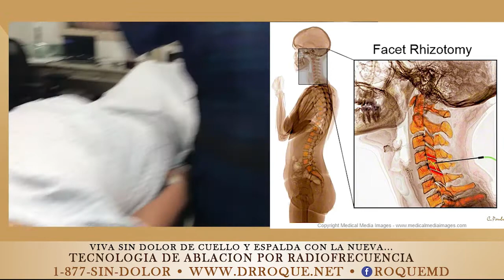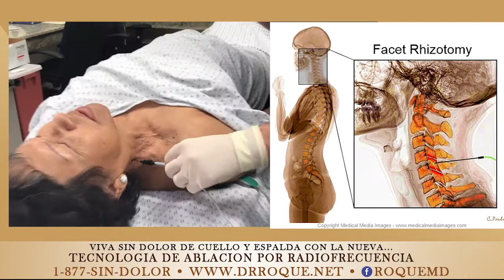Cervical Radiofrequency Neurotomy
UMBAR OR CERVICAL FACET RADIOFREQUENCY NEUROTOMY
 Is effective in reducing or eliminating neck and back pain as it blocks the medial nerve from transmitting the pain signal. It is typically performed in an outpatient setting. Using only a local aesthetic AND DIGITAL FLUOROSCOPY GUIDED TECHNOLOGY, your physician will insert a very small needle-sized tube, called the cannula, to the area of the affected nerve. Then, a very tiny electrode is fed through the cannula to the nerve. To check the accuracy of the placement, the physician will run a very mild current through the electrode causing the nerve to momentarily activate pain signals. The physician is able to recognize the  proper placement of the electrode by confirming a muscle twitch in response to this mild current. The physician will then apply a numbing agent to the nerve, and then deliver the heat. This application of heat damages the medial nerve creating a lesion. Thus, this damaged area blocks the medial nerve from sending pain signals to the brain.

Paciente con dolor severo severo en cuello con irradiación hacia los brazos y con dificultad para dormir y realizar sus labores diarias,  secundario a una artritis de la articulaciones facetarias vertebrales  del cuello o el el llamado “SINDROME CERVICAL FACETARIO”. Se interviene con una ablación por radiofrecuencia del nervio facetario cervical a nivel C4-C5, C5-C-6.  Paciente tuvo alivio total de su dolor.

La Denervación o Ablación por Radiofrecuencia DE LA FACETA LUMABR O CERVICAL , es un procedimiento térmico minimamente invasivo  en el nervio sensitivo de la faceta afectada- en términos sencillos, esto significa que los pequeños nervios que llevan específicamente la sensación de dolor son desconectados (“quemados”) y la transmisión de dolor es interrumpida durante años, mejorando e incrementado la calidad de vida de todas las personas mayores con problemas de artritis específicamente en la columna.

El síndrome facetario es un proceso degenerativo en las facetas articulares que le causan dolor e inestabilidad a su columna vertebral. Éste es diagnosticado mediante una prueba llamada bloqueo de la rama medial en donde el médico inyecta un anestésico en o cerca de los nervios de la faceta articular afectada y si presenta una mejoría se puede confirmar que el paciente padece de este síndrome y a su vez le sirve como un tratamiento temporal. Luego de confirmar el diagnóstico y si el paciente presenta una mejoría de más del 50% se le recomienda al paciente realizarse el tratamiento adecuado y específico para los síntomas que le causa este síndrome facetario y es la denervación por radiofrecuencia del nervio de la faceta afectada.